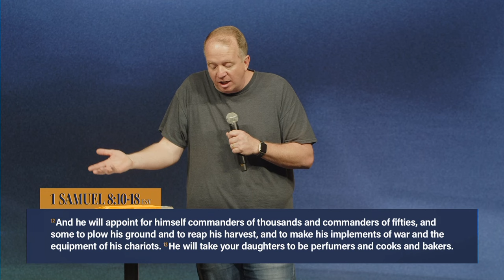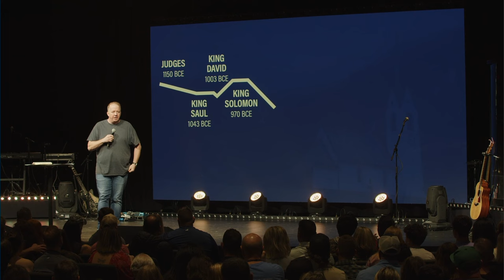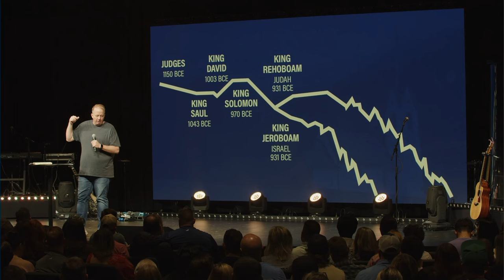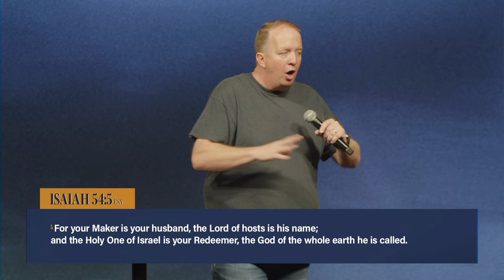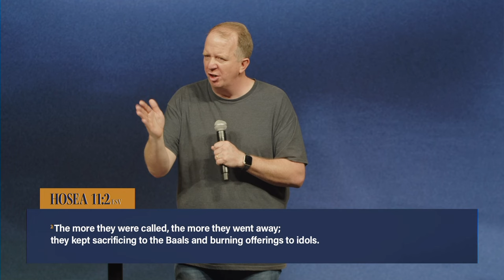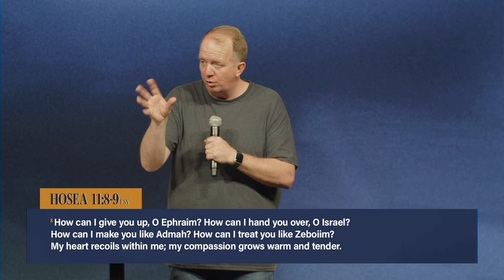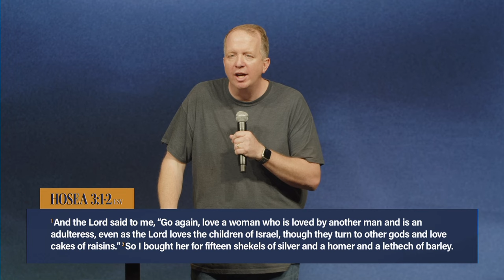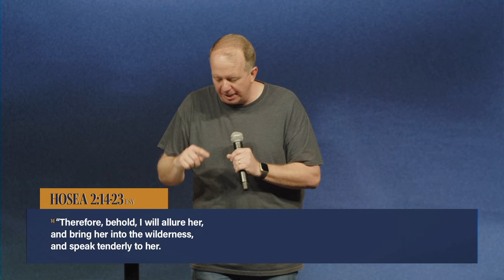Never Too Far Gone // Pastor Randy Wade